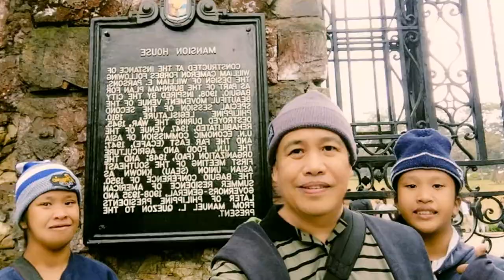Best time to go to Baguio City is during the Panagbenga Events.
Where and what to do in Baguio City Summer Capital of the Philippines.